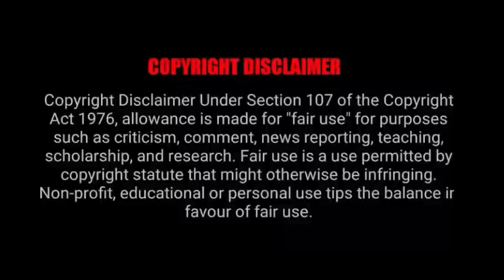A light hidden and singing (A Wangxian FF) Hindi Explanation Part-7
Thumbnail Fanart by - @Pakhnokh

Author's name- Occultings